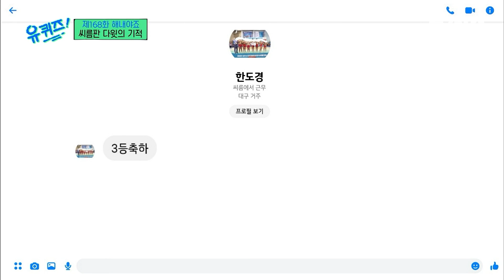[갓구운클립] "저한텐 씨름이 제일 재밌으니까..😄" 유재석과 조세호를 기술로 내동댕이 친 씨름계 다윗 정윤 선수🤼